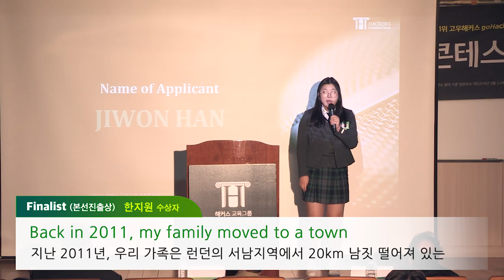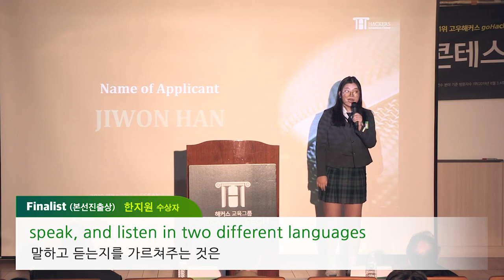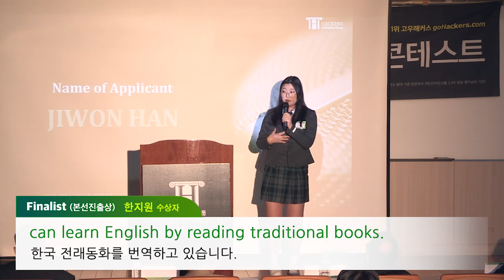2019 해커스 에세이&스피치 영어대회 = 한지원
2021 Essay&Speech 콘테스트